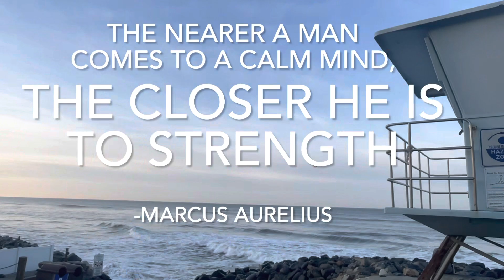Ocean Energy. Calm Strength.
Going to the ocean everyday is free therapy. This morning, I had the addition of cold immersion, for no up charge. ￼ Just standing in front of the ocean for a couple minutes is day altering. I still go back and stick my face in my phone more than I would like to admit but those breaks help keep the calm. 🙏